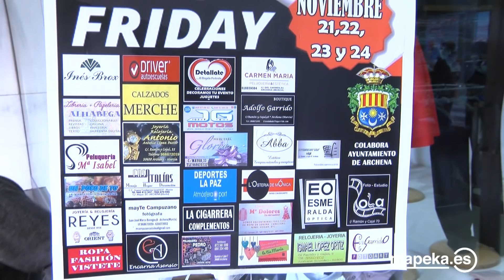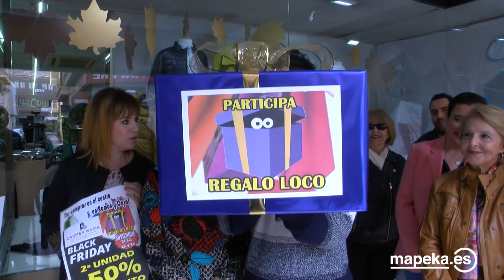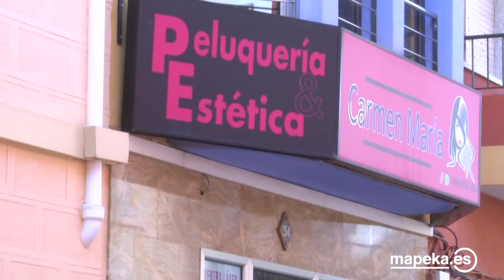Llega Black Friday 2018 en ARCHENA con los comerciantes de Ramón y Cajal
Llega Black Friday 2018 en ARCHENA con los comerciantes de Ramón y Cajal. Aquí la presentación oficial de la campaña con sus concurso y regalos.